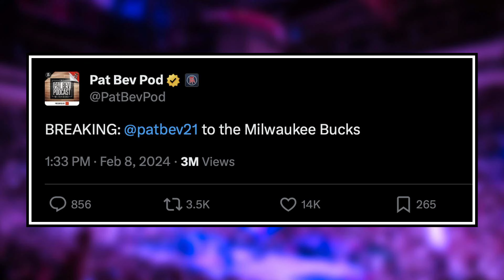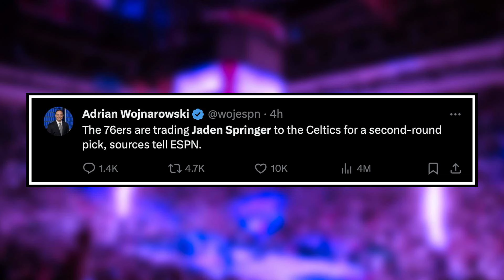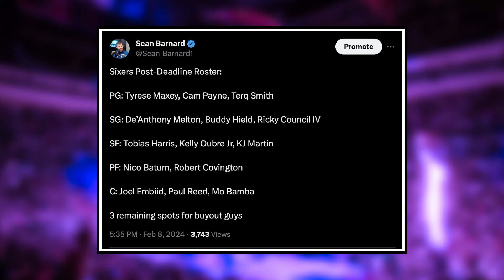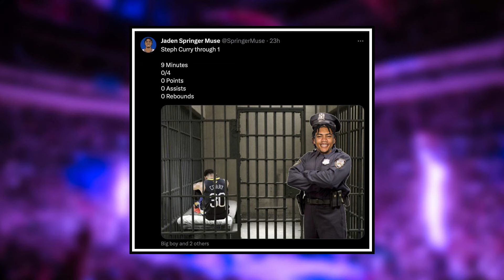The Sixers Made a SERIOUS Mistake...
The dust has settled of the NBA trade deadline and the Sixers officially made four trades. Sean Barnard sounds off on his frustrations with the decision-making following the decision to trade away Pat Bev and Jaden Springer. He dives into why there are some organizational flaws with the logic going into the decision-making and what could possibly save things.